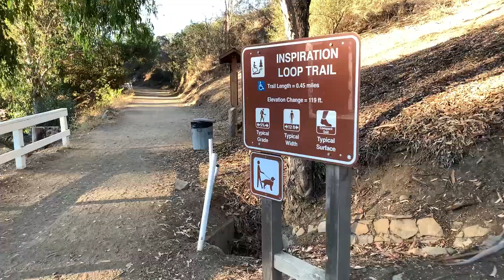Inspiration Point (Will Rogers State Park) - Trailer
Full guide & information + maps, photos, .gpx files and more on our website!